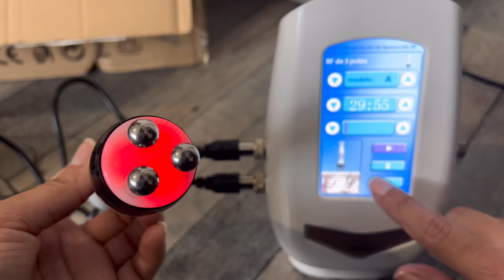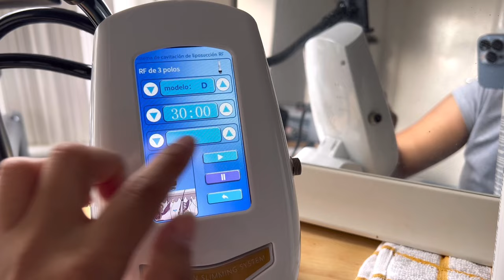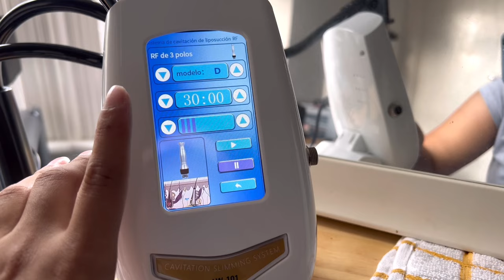RADIOFRECUENCIA FACIAL EN CASA\ ADIÓS ARRUGAS líneas de EXPRESION/ LIFTING SIN CIRUGÍA 🫶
IMFORMACION IMPORTANTE: En el video les dije que deben utilizar el modelo D para hacer la radiofrecuencia (es lo que decia el manual) pero he contactado con el vendedor y me ha dicho que utilice el modelo A que es salida de corriente continua y los resultados son PRO 😃♥️

Adiós líneas de expresión, las que me siguen desde hace tiempo por Instagram saben que amo con locura la radiofrecuencia facial ❤️ y anhelaba tanto comprárme el equipo  😍 el sábado cuando les grabé el vídeo me hice mi primera sesión y los resultados son increíbles, la tensión muscular que hace de manera inmediata es maravillosa, la piel se siente como nueva 😁🫶 si quieres estimular las fibras de colágeno y por ende, reducir las arrugas y líneas de expresión este vídeo es para ti ❤️
Gracias por estar aquí apoyandome ❤️

Les mando un fuerte abrazo desde Inglaterra 🤗

Enlace al equipo 👇🏼

￡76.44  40％ dto. | 2022 Hot Selling Product RF RF 40K Slimming Ultrasonic Liposuction Cavitation Machine for Wrinkle Removal and Face Removal for S